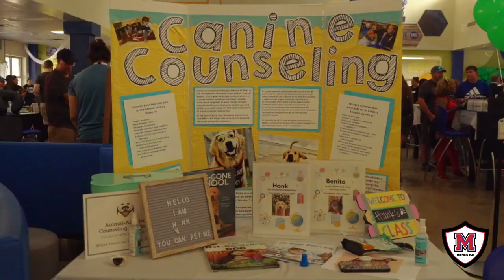Join Us at the 2nd Annual Mental Health Fair!